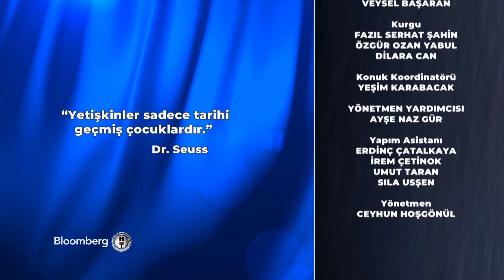Kalben - Aslı Şafak'la İşin Aslı | 02.11.2021 - 2. Bölüm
2. Bölüm
Aslı Şafak kalplere dokunan sohbetiyle Müzisyen Kalben’i konuk ediyor.